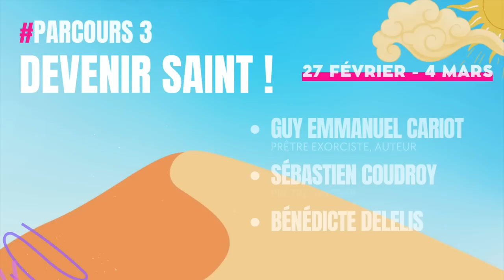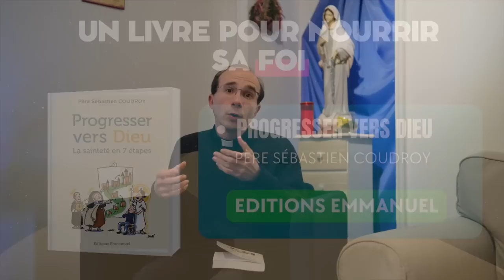Faire grandir sa vie spirituelle : les 7 demeures • Sébastien Coudroy | Carême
Parcours de Carême 2023 ! Chaque jour, une vidéo avec des intervenants !
Carêment Vivifiant !

Parcours sur la sainteté :
Aujourd'hui nous recevons le Père Sébastien Coudroy, prêtre du diocèse de Paris, auteur et théologien sur la croissance spirituelle !

retrouvez le site pour approfondir : apprendreaprier.net

LIEN pour suivre le parcours =

🟪Suivre sur Radio Maria France, à 7h en direct chaque jour (22 février)

🟪Recevez la Newsletter par mail chaque jour à 00h avec tous les liens et les vidéos !